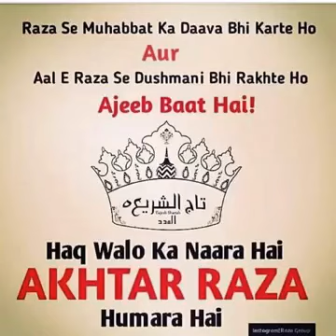We Boycott Hashmi_Miya || Ek Baar Fir Sarkar Tajushshariah Ki Shan Main Gustakhi ki || 8/3/2018